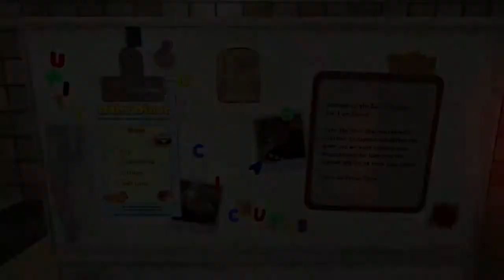Let's Play I am bread - show me the toaster #2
Back in action as the humble piece of bread. My only dream is to become a delicious piece of toast. Can we make the journey to the promised lands. Making crucial decisions, like to jam or not to jam. Or shall we butter ourselves up and slide away destined for glory. Lets see what happens in this gameplay of I am bread